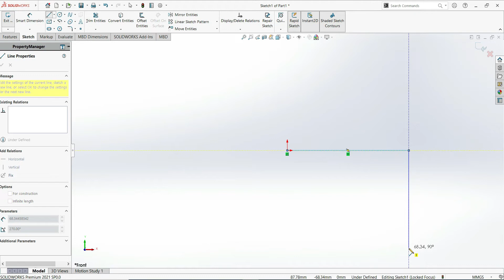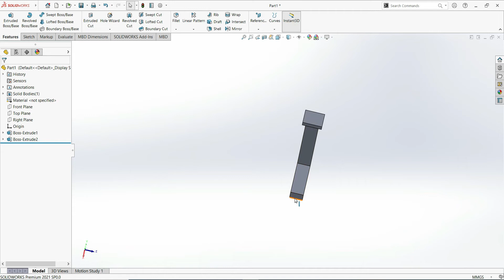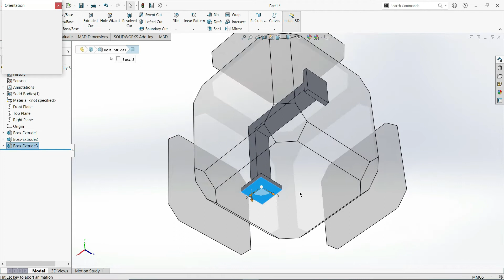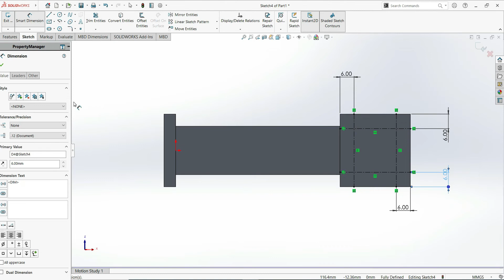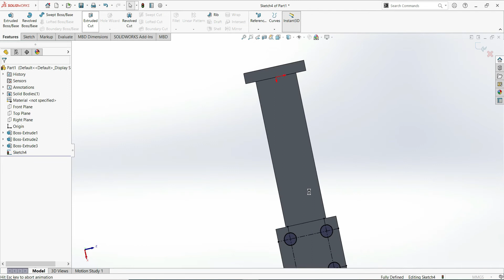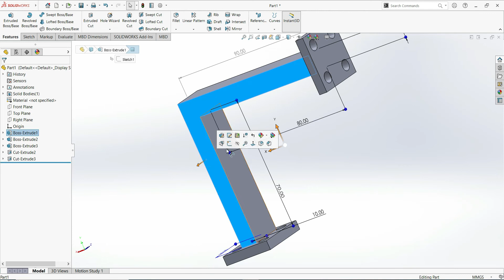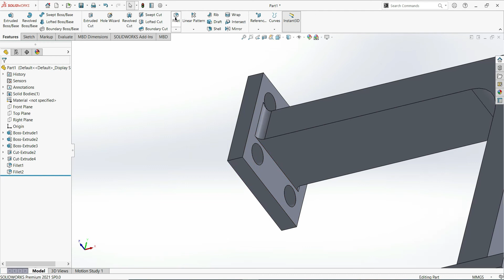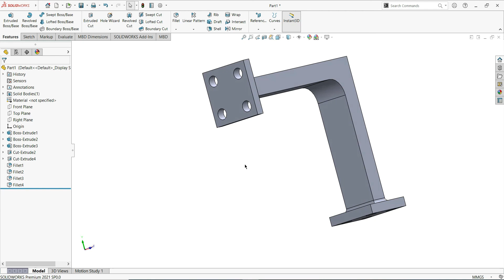Solidworks Tutorial machine part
we will learn about Extruded boss base, Extruded cut, Swept Boss Base,
 Fillet, Chamfer, circular Pattern and Appearance setting features in Solidworks.
  in this video We will   how to use extruded  base boss .   extruded cut  command how to use
How_to_use_extruded_cut